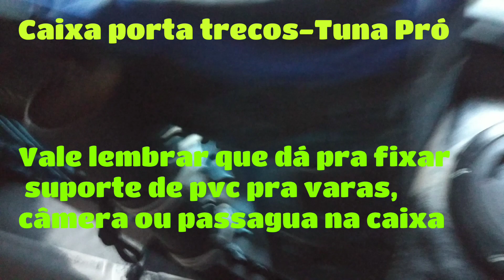# Caixa porta trecos Tuna Pró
A pedidos de alguns amigos e inscritos do canal,vou passar nesse vídeo os macetes para você fazer uma caixa porta trecos com engate rápido para o seu caiaque Tuna Pró.
Lembrando que esse noção serve pra qualquer outro tipo de caiaque.
Caixa de sacolão medidas 55 cm comprimento,36 cm de largura e altura fica a critério do pescador (eu uso a mais alta que têm.
Observação 1: a largura na parte de trás, precisa ser cortado 1,5 cm nas duas pontas da caixa  para encaixar legal.
Observação 2: usei o próprio extensor elástico pra fazer os engates rápido

Qualquer dúvida só deixar aki no comentário.